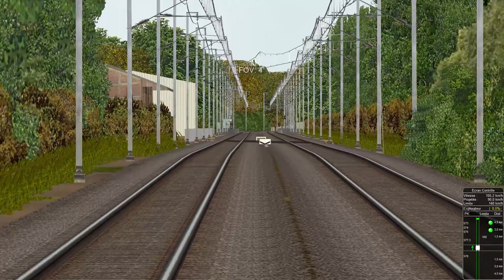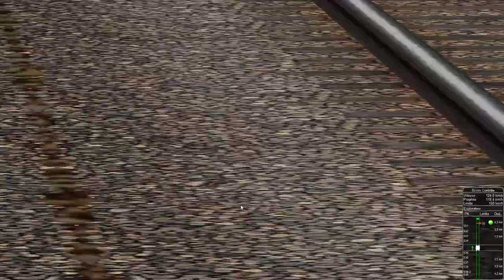[ORTS] BREST-RENNES EN TGV RESEAU 549 (PARTIE 2)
Auteurs et contributions:
* Jean-Prisca alias "trainagrandevitesse": créateur des rames
* belph80001: paramétrage des fichiers SMS
* Guillaume Raugnier: sons
* Cédric alias "Sharpe49" / "Serana": Scripts
* Vincent alias "BB25187": ENG, utilitaires divers

Taille: 394.4 Mo
Date: 02/01/2018

Pour fêter cette nouvelle année, voici la fameuse mise à jour des TGV réseaux (rames 501, 503, 549, 4502, 4505, 4510 et 4551) pour OpenRails. Elle comprend:
- L'ajout du disjoncteur grâce au script de Sharpes49
- 2 vues passager (R5 et R2).
- La fonction frein électrique conjugué au frein pneumatique.
- Une retouche globale des textures.
- Une cabine de conduite spécifique à chaque sous série d'engins ; toutes les cabines intègrent l'indicateur de vitesse digital et l'accéléromètre « des compagnons du rail ».
- De nouveaux sons.

En plus des 7 rames ci-dessus, ont été ajoutées:
- La rame 533 motrices Rduplex
- La rame 4504 exposition universelle de Milan 2015
- La rame 4521 Izy
Les manuels de conduites ont été réécrits.

Bonne conduite et une très bonne année 2018 !
Pour toutes questions, vous pouvez contacter l'auteur par MP sur le forum ASW sous le pseudo "trainagrandevitesse".
Ces rames ne fonctionnent que sous OpenRails! Elles ne fonctionnent pas sous MSTS!
Elles ont été testées avec la version X4017 d'OpenRails.
Merci aux personnes qui ont apporté leur contribution à ce grand projet. Elles sont toutes nommées à la fin du manuel de conduite.
Avant de prendre les commandes des rames, merci de prendre connaissance des documents fournis.